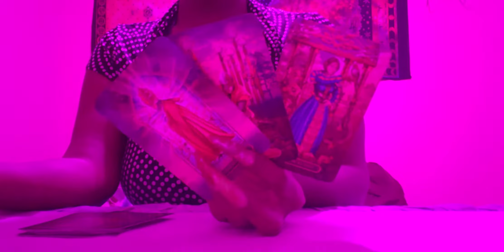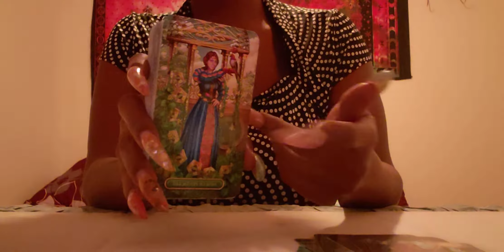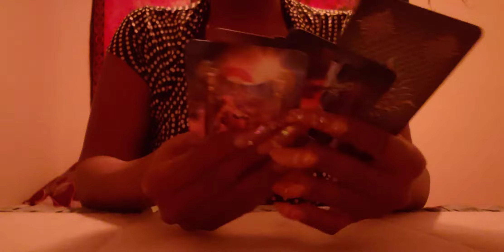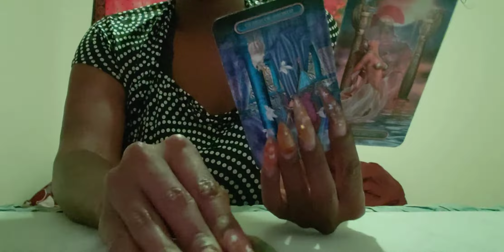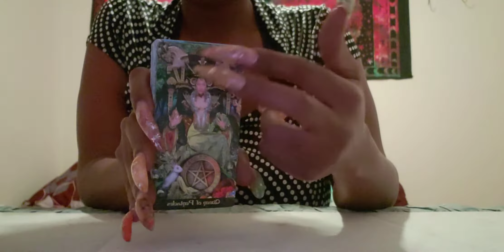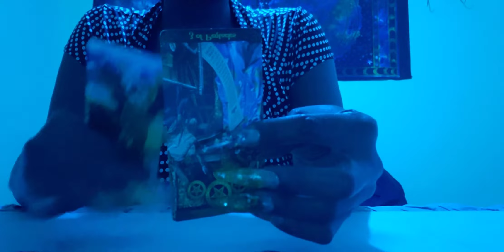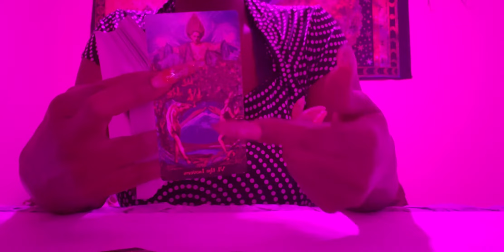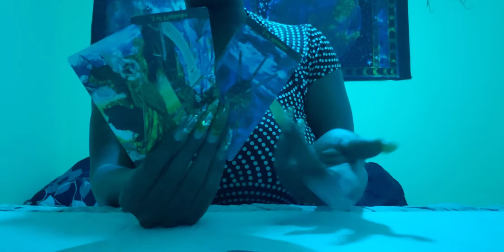R.KELLY came through 🔥 crossover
💸FREE💸
•4CARD PICK@U
for You/TwinFlame/Divine

◇♤♡♧READINGS♧♡♤◇

•3 Questions $25
•360 Circle K $100

UNVEILED💥 (series)
      ☆COMING SOON☆

💚BLESSINGS💚